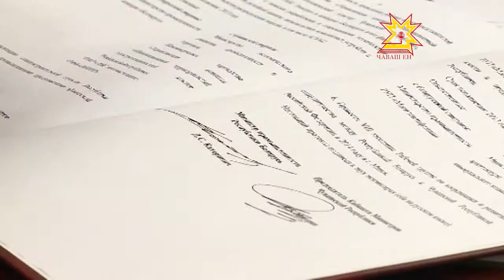Соглашение с Белоруссией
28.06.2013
Торговый оборот между республиками увеличивается каждый год. Чувашия закрепилась на белорусском рынке и покрыла одну десятую его часть. За рубеж вывозится электроника, железнодорожные локомотивы, трамвайные вагоны. На рельсы власти рассчитывают поставить и другой проект. На одном из чувашских предприятий работают ткацкие станки из Минска. В республике планируют открыть центры, которые специализируются на ремонте оборудования.